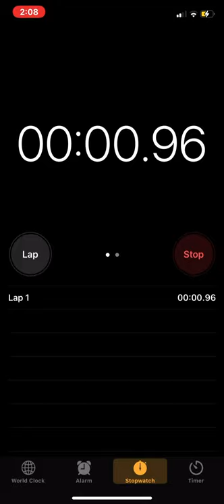World Record for the Fastest start and stop on stopwatch. Time: 00:00:0.2